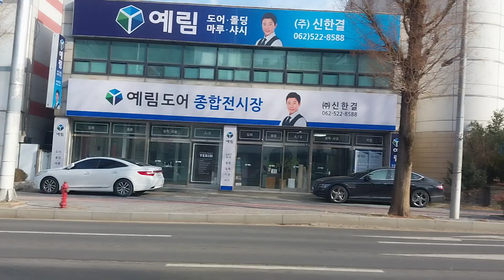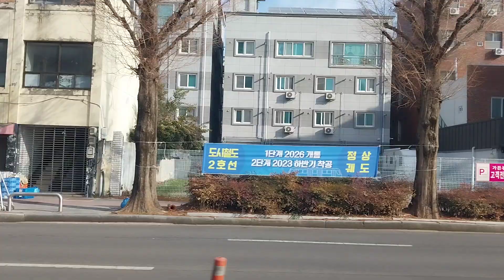대중교통이용하기 송정19번 창밖풍경